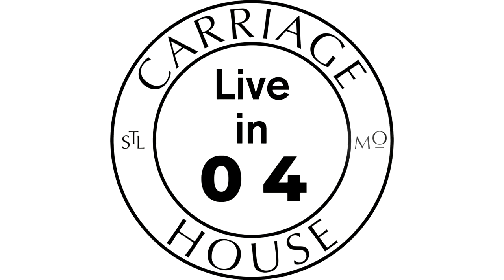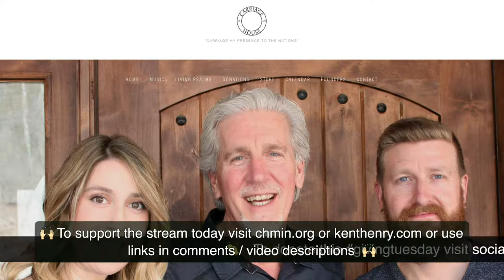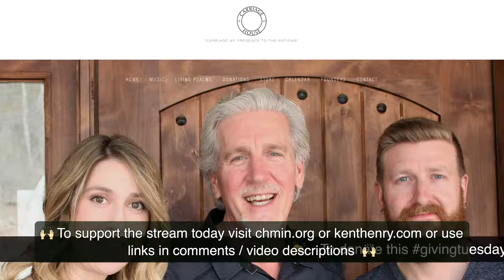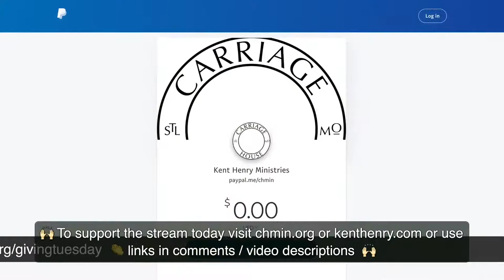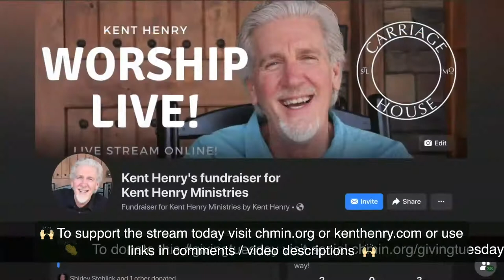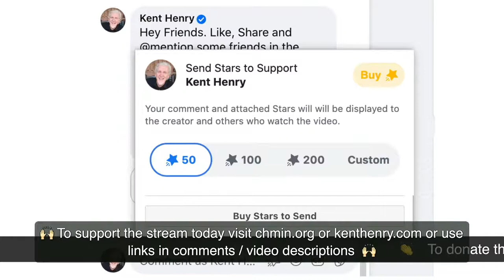KENT HENRY | 1-21-21 PSALM 84 LIVE | CARRIAGE HOUSE WORSHIP | PSALM A DAY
Kent and Carla Henry lead worship, narrate, and pray from Psalm 84 for “Grace and Glory” live from the Carriage House Ministries Studios on Jan 21, 2021.